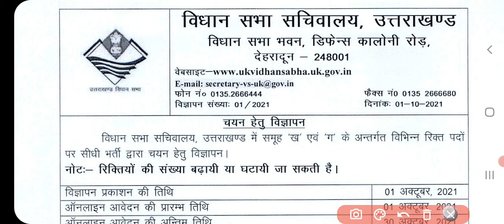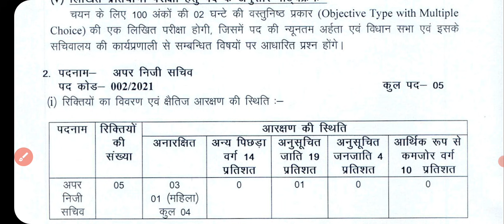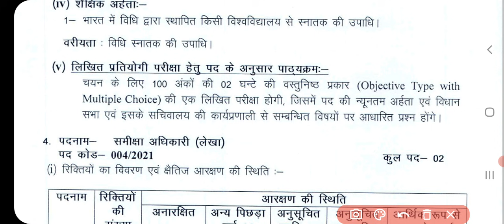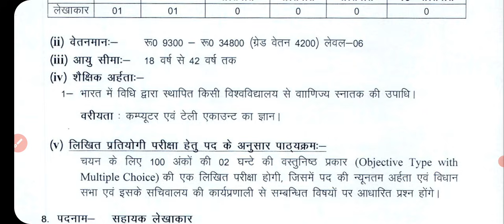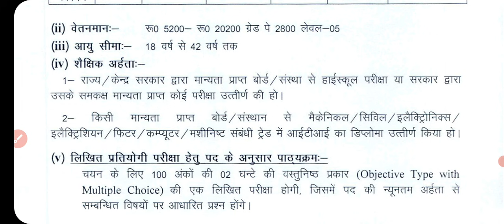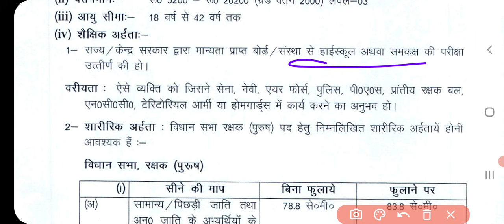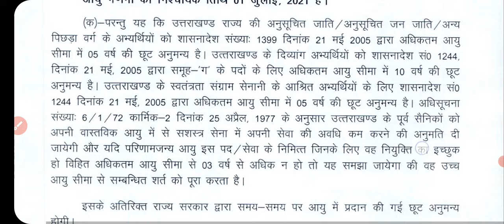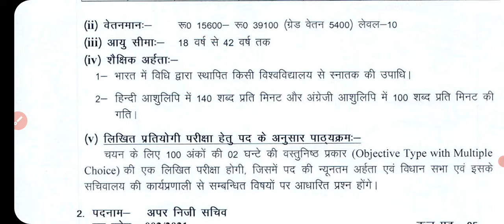उत्तराखंड विधानसभा सचिवालय Vacancy 2021 | Uttarakhand Govt Jobs 2021 | Uttarakhand Govt Job Vacancy